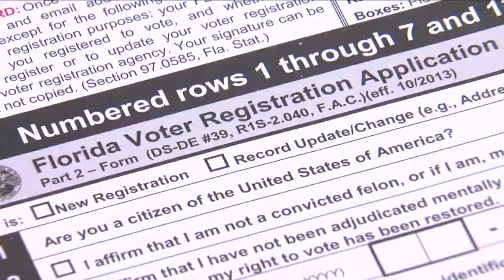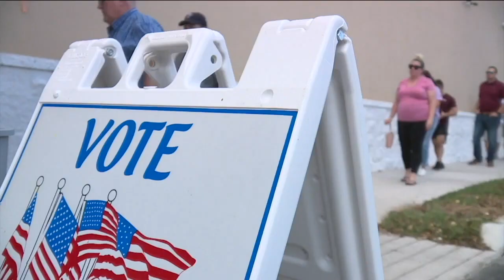Florida Democrats prepare for annual conference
Florida Democrats are readying for their annual conference this weekend, Leadership Blue. It will be a chance for the party to reflect on their defeats in 2022, figure out what went wrong, and move forward.